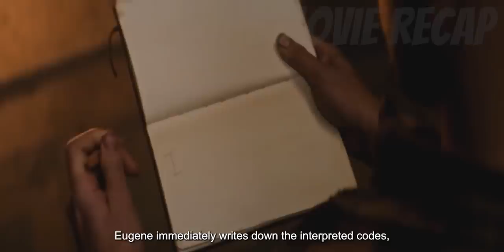WWII American Troopers Discover Mysterious Enemies As They Occupy A French Chateau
Five battle-hardened American soldiers assigned to hold a French Chateau near the end of World War II. However, they encounter a supernatural enemy far more terrifying than anything seen on the battlefield.